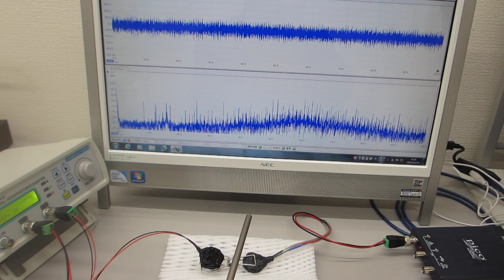超音波システム（音圧測定解析、発振制御）を利用した「オリジナル超音波実験」